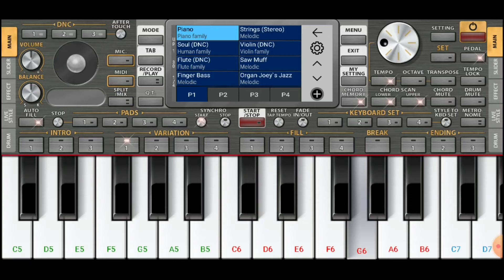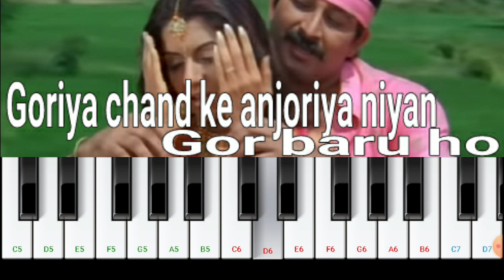Goriya chand ke anjoriya niyan gor baru ho | tohar jor kehu naikhe tu bejor baru ho | piano tutorial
chandkeanjoriyaniyangorbaruhotoharjor kehunaikhetubejorbaruhobhojpurisongpianotutorial